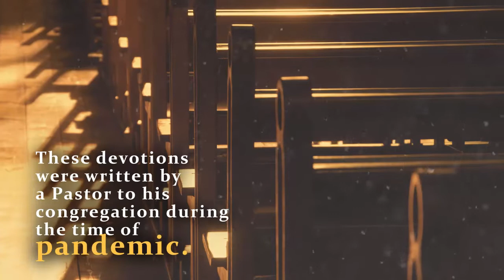A Pastor's Devotion by Francis Mason